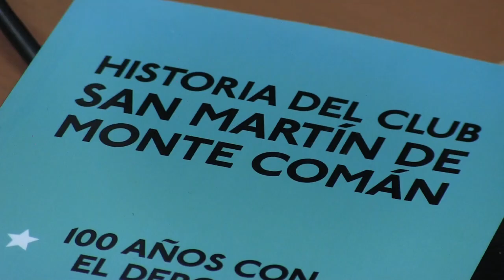CENTENARIO DE PASIÓN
Libro que narra historia, emociones, triunfos de un club.